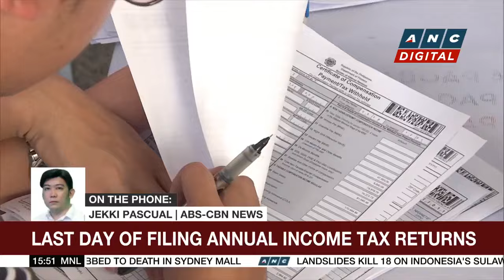ICTSI receives 25-year contract, notice to proceed for Iloilo Port development | ANC